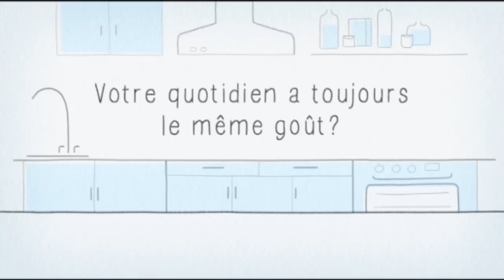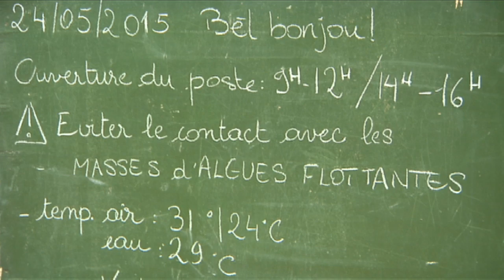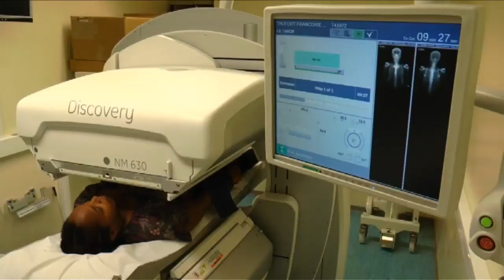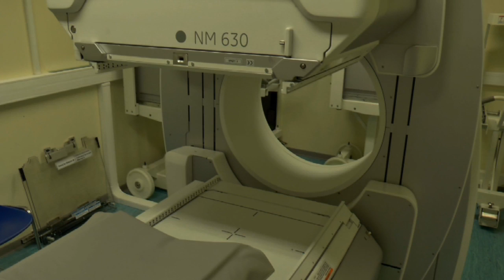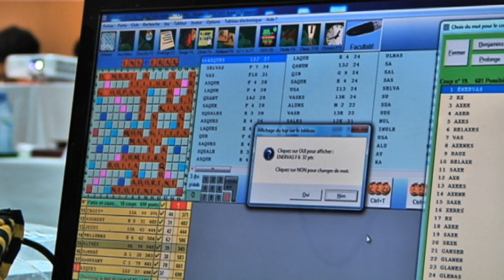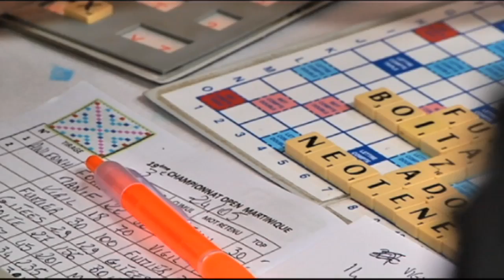Journaldu24Mai2015.mp4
Toute l'actualité locale de 19h sur atv.mq